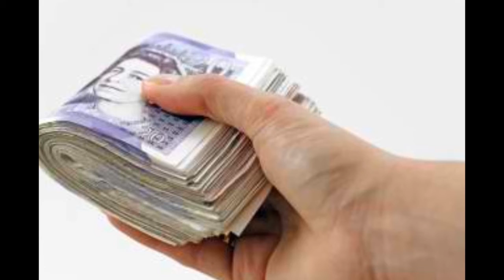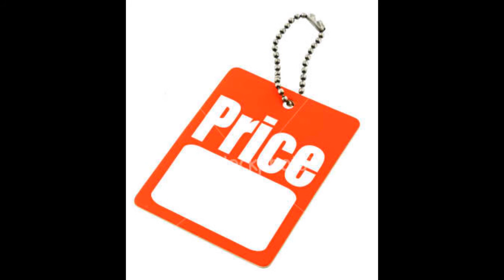Price Tag Trial Cover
This is non-sense really, not even good at singing. Killin' boredom before it kills me.

I DONT OWN THE OTHER PICTURES.